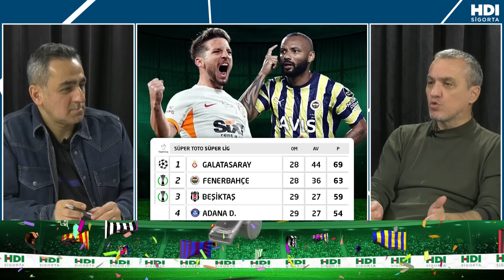JESUS BREZİLYA DEFTERİNİ KAPADI I Fenerbahçe Kalesi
F. Bahçe Kalesi programında gazeteciler Ali Can ve Altan Tanrıkulu, savaşan sarı-lacivertli takımı, İrfan Can'ın protestodan sonra yükselişini ve medyanın F. Bahçe'yi nasıl karıştırdığını konuştu.

00:00 Fenerbahçe Kalesi Başlıyor
02:00 3 maçtır FB geriden gelip kazanıyor
02:30 Direkten dönen top kırılma anı oldu
04:30 GS-FB deplasmanda aynı puanları almışlar
06:30 Jesus oyuncuyu yükselten bir karakter
09:20 İrfan Can son haftalarda toparlandı
10:40 Arda yanlış kullanıldı
12:10 Valencia-Batshuayi ikilisinin bozulması FB'yi etkiledi
16:10 Jesus'un kırmızı kartı haksızdı
18:00 FB rakiplerinden 14 maç daha fazla oynadı
20:30 FB tribünleri çok sesli
24:30 FB-GS gelecek sezon transfer yapmaz
26:10 Fenerbahçe şampiyonluğu çok istiyor